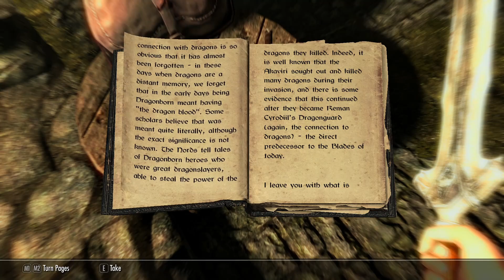The Elder Scrolls V: Skyrim | alekeau plays | EP 1 (Escaping Helgen)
Why is it that I always keep hearing about Skyrim? Why is it constantly popular even though newer, more refined games are released every year? To its fans, it is the best RPG that money can buy and I wanted to see what it is about. These are all reasons why I have chosen to play Skyrim and make it a series almost 13 years later.

In this video, I play through the introduction and tutorial mission in The Elder Scrolls V: Skyrim, learn the basic mechanics of the game, and feel out what my next adventure has in store for me.

Sorry about the quiet mic audio. I will tweak some settings and have it fixed by next video.

Don't forget to like the video if you liked it, dislike if you disliked it, subscribe if you want to see more, and comment if you have anything to say, suggest, or critique.